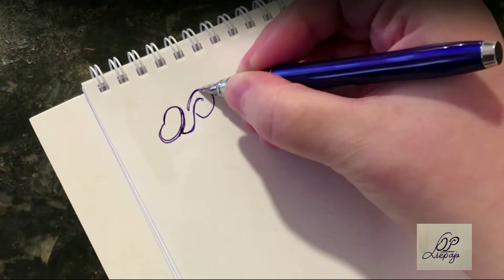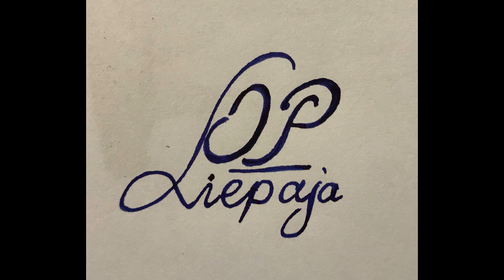Graudiņš šodienai - Lieldienu IV. svētdiena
Lieldienu IV. svētdienas Dieva Vārda īsā apcere.